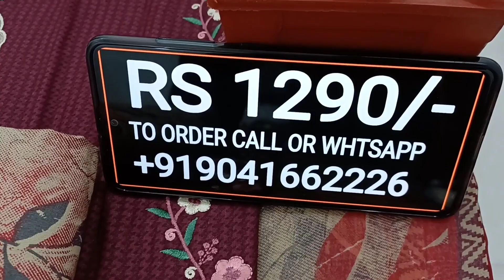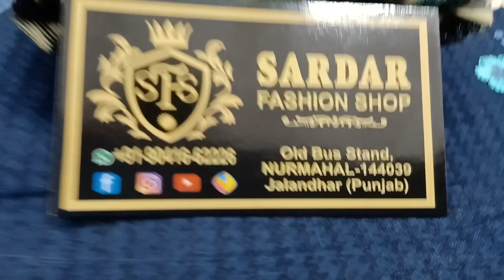BEST PUNJABI SALWAR SUITS COLLECTION AT WHOLESALE PRICES BEAUTIFUL EMBROIDERED SHIRT WITH PRINTED BT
VERY BEAUTIFUL EMBROIDERED SHIRT IN VERY FINE QUALITY COTTON WITH BEAUTIFUL PRINTED BOTTOM IN COTTON WITH BEAUTIFUL PRINTED FULL PURE DUPPATA AT LOWEST MARKET PRICE EVER